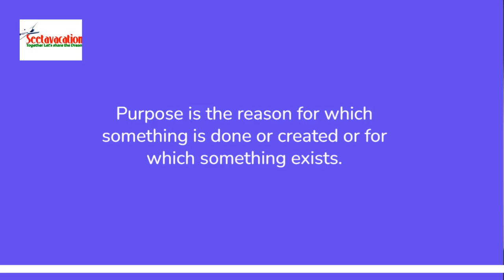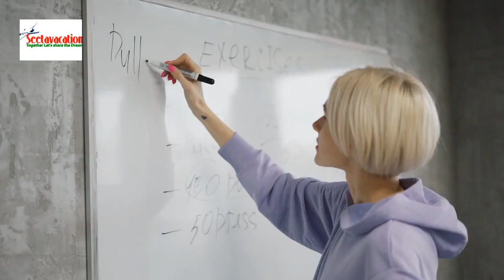Vision Purpose & Community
Vision is a clear and inspiring picture of a desired future state. Purpose is the reason for which something is done or created or for which something exists. Community is a group of people who share common interests, values, and goals and who support and encourage each other. Together, vision, purpose, and community can provide a sense of direction, motivation, and support to help individuals achieve their goals and live a fulfilling life.